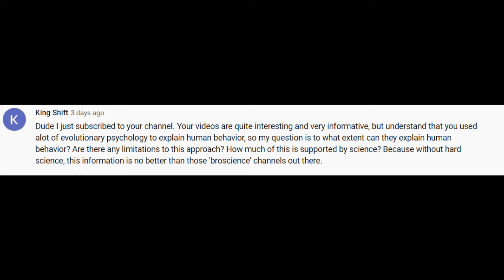Can Evolutionary Psychology Fully Explain Human Behavior?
This is a video response to a comment from one of my previous videos.

Here's the comment:
Your videos are quite interesting and very informative, but understand that you used alot of evolutionary psychology to explain human behavior, so my question is to what extent can they explain human behavior? Are there any limitations to this approach? How much of this is supported by science? Because without hard science, this information is no better than those 'broscience' channels out there."